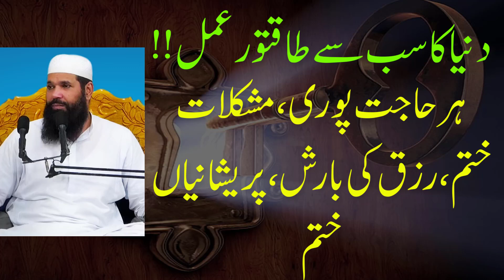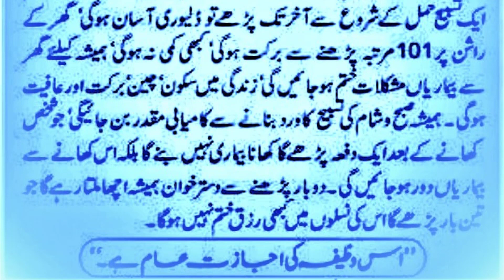Surah Quraish Ka Wazifa for any hajat/Surah Al-Quraish Ki Fazilat,Fawaid,Amal/ Ubqari magazine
Surah Quraish Ka Wazifa ,for any hajjat Surah Al-Quraish Ki Fazilat,Fawaid,Amal /Ubqari magazine

Karobar Me Nuqsan ,Paiso Ki Kami or Qarz Se Nijat Ka Wazifa | Maldar Hone Ka Amal | Ubqari magazine